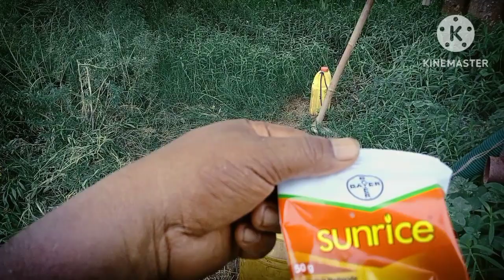बिना निकाई (कोमौनी) का जूट की खेती करना सीखें 🤔🤔🤔